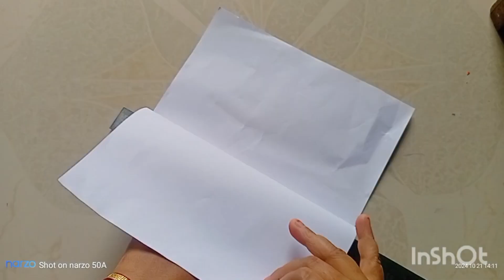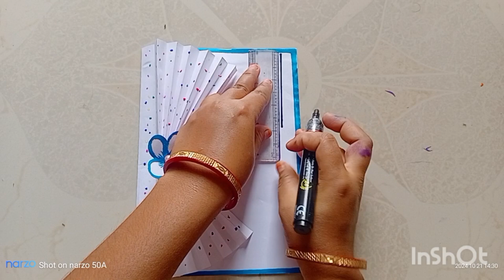Beautiful Birthday card making/ How to make Happy Birthday card design for Best friend 💞 DYI craft